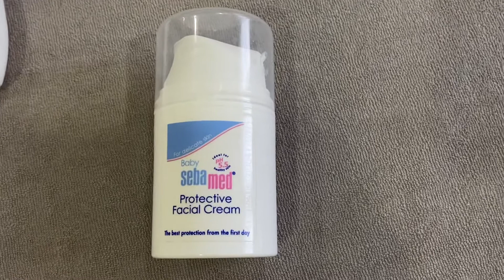Newborn BATHING &GROOMING essentials(बच्चो को नहलाने के लिए जरुरी चिजे)babyearbuds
बच्चो का नाक साफ कैसे करे???how to clean nose of baby in hindi#review of meemee&hyrasense aspirator